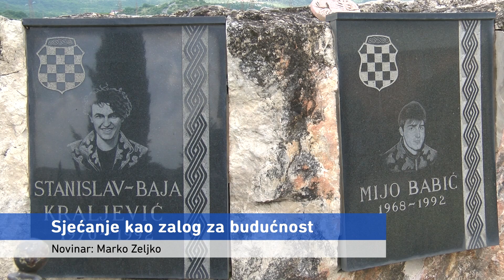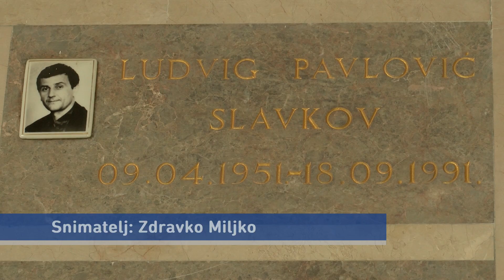NAŠA TV | SJEĆANJE KAO ZALOG ZA BUDUĆNOST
Novinar: Marko Zeljko
Snimatelj: Zdravko Miljko